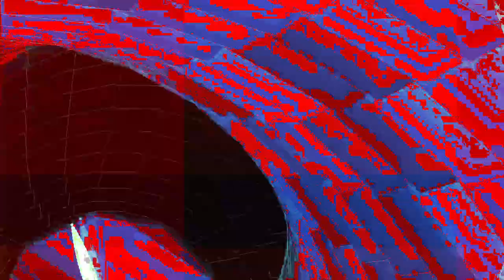[EPILEPSY WARNING] Movie 24 01 28 10h28m23s